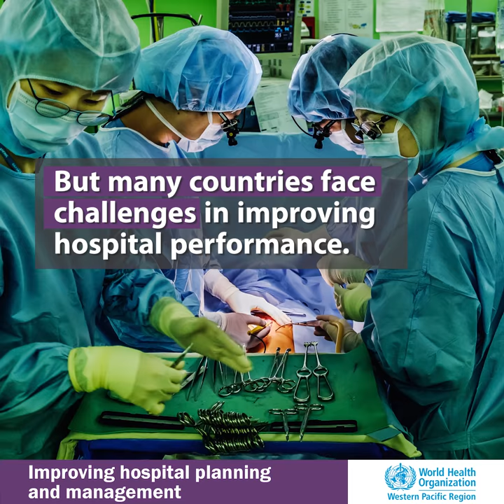Improving hospital planning and management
Hospitals are core to health service delivery. Achieving universal health coverage (UHC) is impossible without clearly identifying the role of hospitals and optimizing their performance.